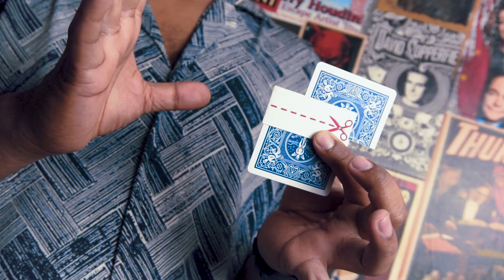Bisection par Armanujjaman Abir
Nous connaissons tous l’illusion classique où une femme est coupée en deux : Bisection d’Armanujjaman Abir est une version “miniature” géniale, amusante et magique de cette même intrigue : un “Art moderne” de poche si vous voulez !